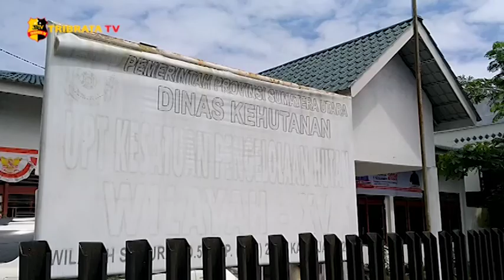TRIBRATA HEADLINE 28 DESEMBER 2020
1. Oknum ditanah Karo diduga melakukan Illegal Logging.

2. Tim Pemburu COVID-19 Polres Kepulauan Seribu lakukan Rapid Test Gratis.